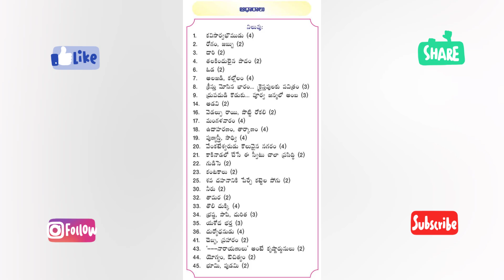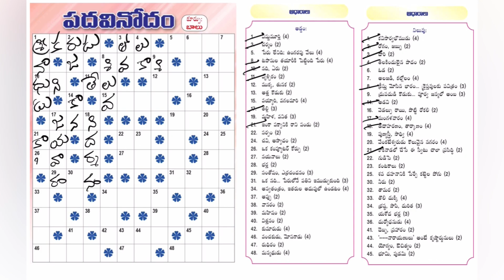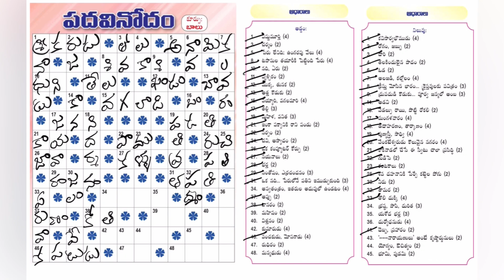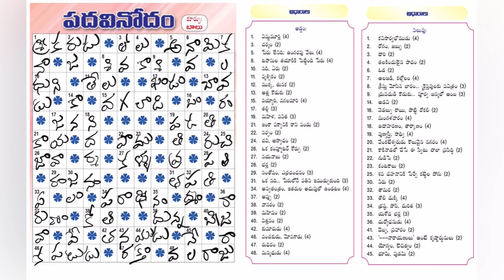Eenadu Padavinodam Answers Today / 17 - 12 - 23 / ఈనాడు పదవినోదం సమాధానాలు / Word Puzzle Telugu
ధన్యవాదాలు!